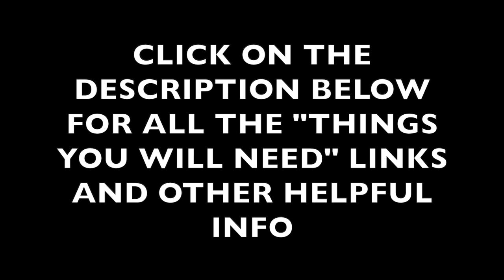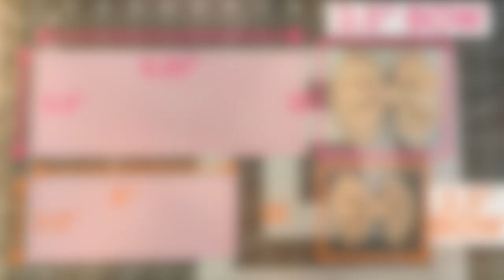DIY Faux leather pinched hairbows tutorial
THINGS I USED:
1. Cutting mat
2. Loctite Super glue
3. Scissors
4. Rotary Cutter
5. Nylon Headband
6. Hair Clips
7. Faux Leather Sheets
8. Strong Thread
9. Omnigrip Ruler